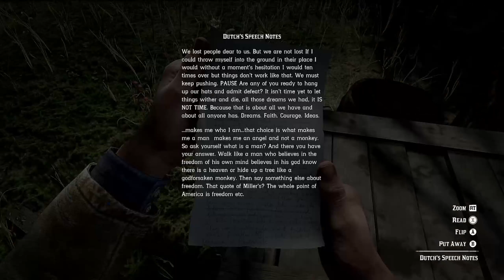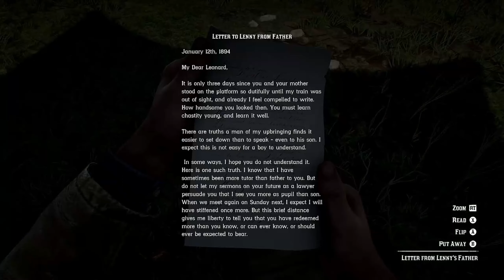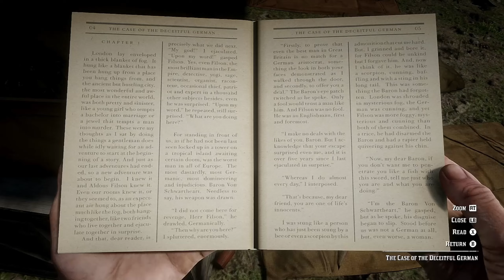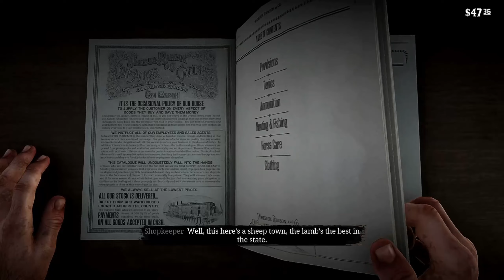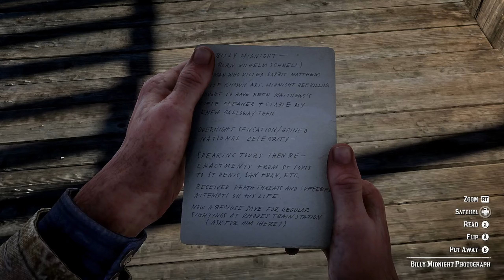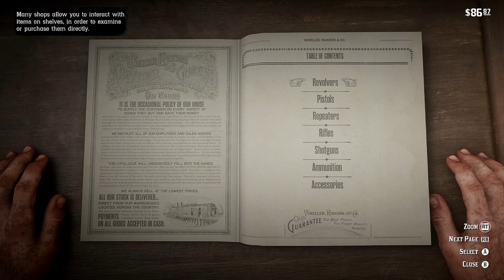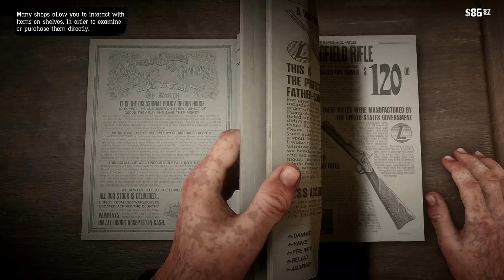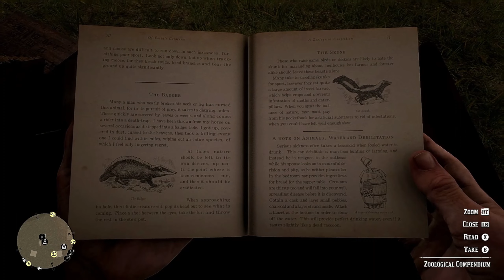Swedish Knight Playing | Red Dead Redemption 2 | Chapter 2 - Part 1.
Like or dislike if you want either way have a fantastic day :)

About the game :

America, 1899.